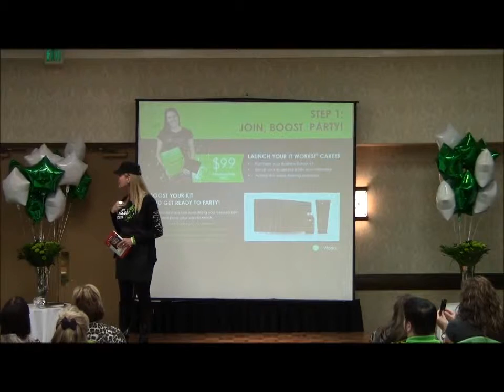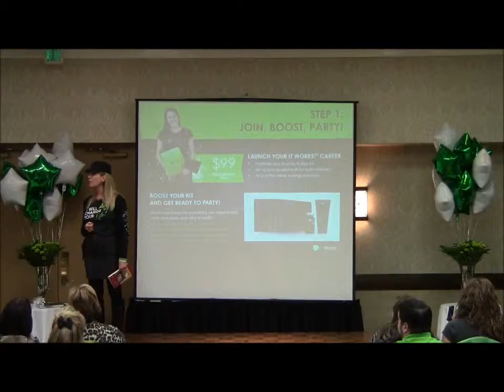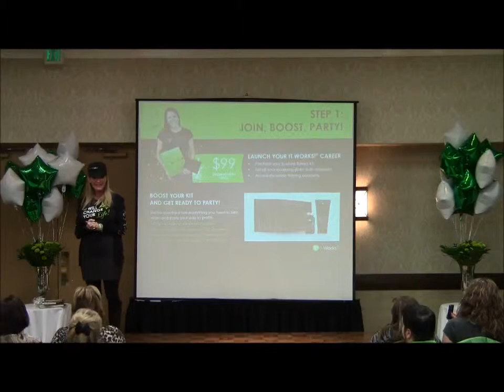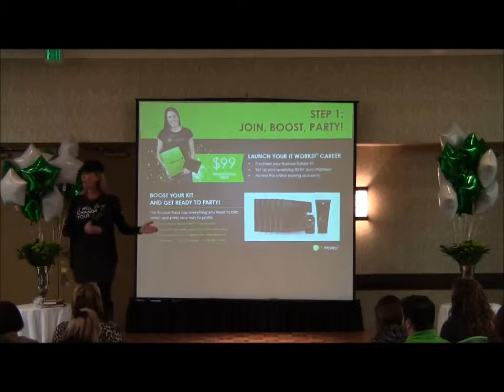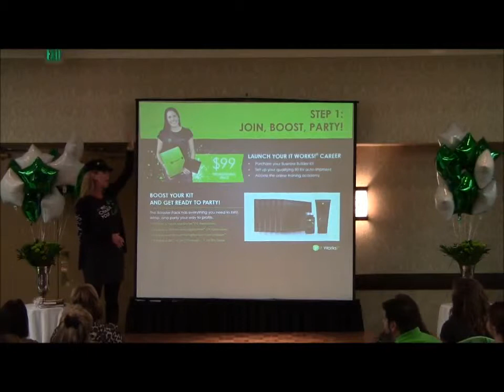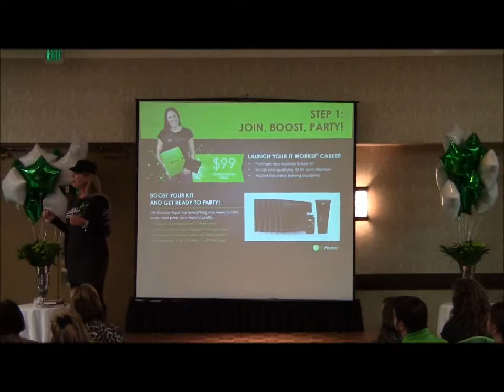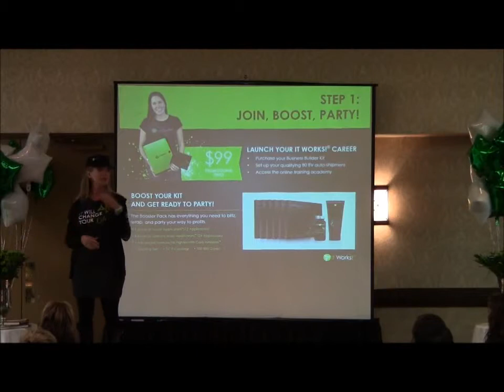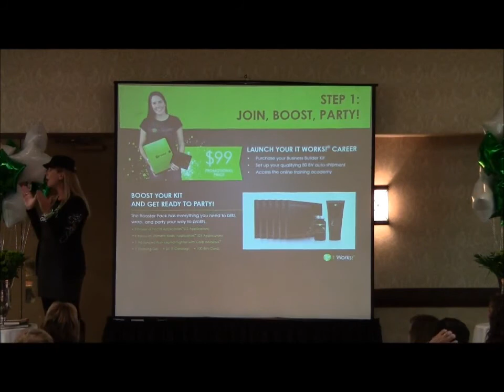2012 Dallas Bootcamp Afternoon Session Pam Sowder 3 of 11